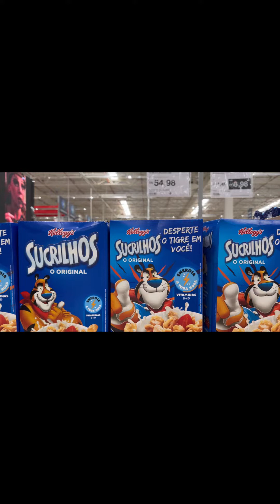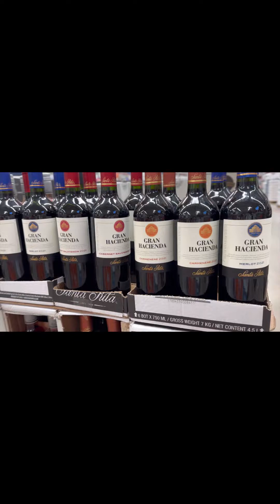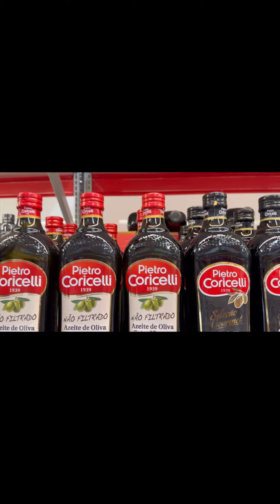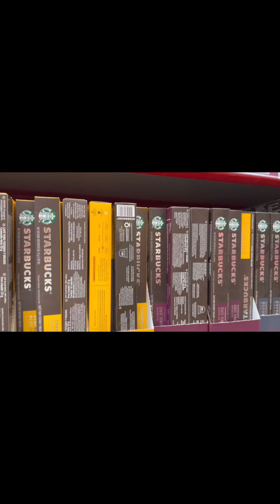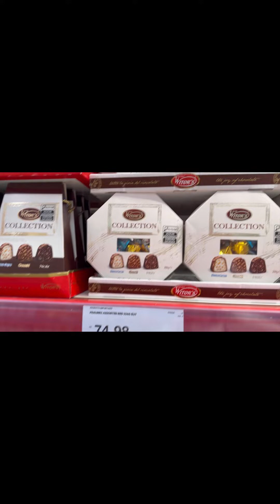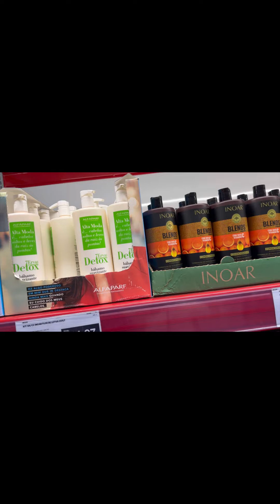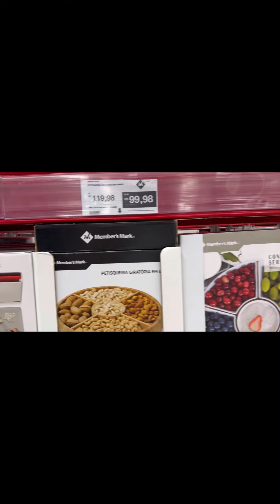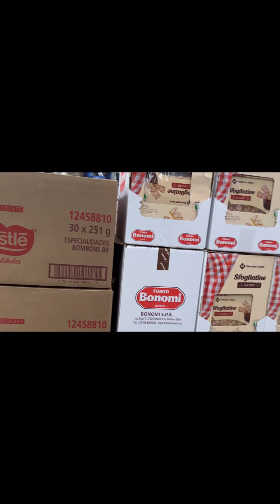Compras no Sam's Club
O Sam's Club é um clube de compras do grupo Walmart. No Brasil, a bandeira passou a ser administrada pelo Carrefour, após a aquisição do Grupo BIG em 2022. Seu sistema é ligado ao modal atacadista.